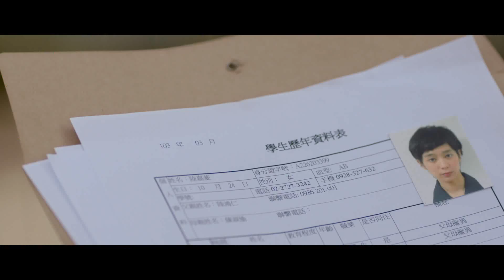《曉之春》Dawn / Spring --- 預告片 --- (trailer) 60秒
加入《曉之春》粉絲團！

導演 陳鈺杰  |  dir. jay chern

主演
李康宜
溫貞菱
王傳一
王道南
中文預告片 1b ｜ trailer 1b ch sub
60秒 ｜60s

coming soon...

(c)2014 天大影業股份有限公司｜Epic Entertainment